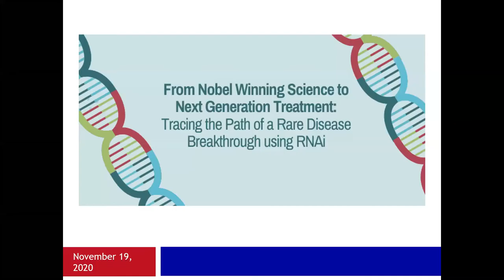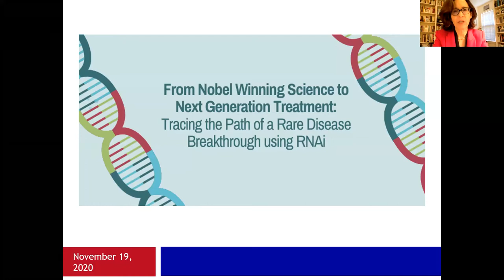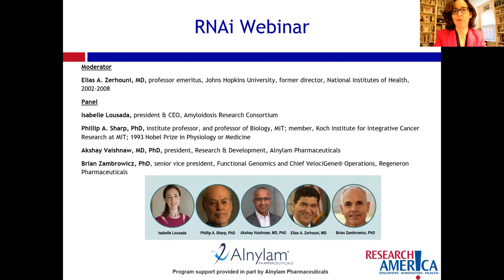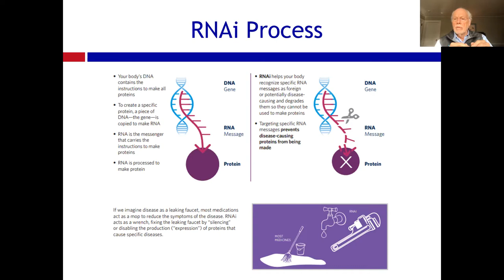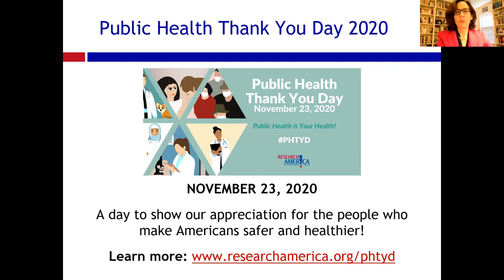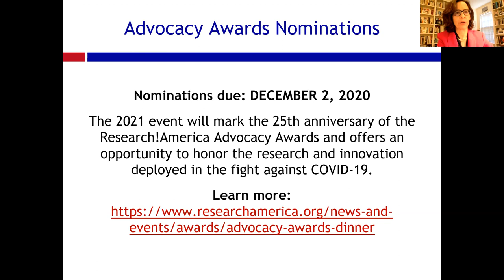RNAi Briefing: From Nobel Winning Science to Next Generation Treatment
RNA interference (RNAi) is a scientific breakthrough that, thanks to the determination of both academic and industry researchers, is empowering desperately needed progress against rare diseases. Global health threats like COVID-19 have further demonstrated the significance of this innovative platform.

The Research!America briefing, From Nobel Winning Science to Next Generation Treatment: Tracing the Path of a Rare Disease Breakthrough using RNAi, included discussion focusing on the influence of RNAi technology on medical progress. Participants explored the impact of RNAi technology in addressing unmet medical needs and demonstrated the symbiotic roles of the public and private sectors.

Moderator:
Elias A. Zerhouni, MD, professor emeritus, Johns Hopkins University, former director, National Institutes of Health, 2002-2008

Panelists:
Isabelle Lousada, president & CEO, Amyloidosis Research Consortium
Phillip A. Sharp, PhD, institute professor, and professor of Biology, MIT; member, Koch Institute for Integrative Cancer Research at MIT; 1993 Nobel Prize in Physiology or Medicine
Akshay Vaishnaw, MD, PhD, president, Research & Development, Alnylam Pharmaceuticals
Brian Zambrowicz, PhD, senior vice president, Functional Genomics and Chief VelociGene® Operations, Regeneron Pharmaceuticals